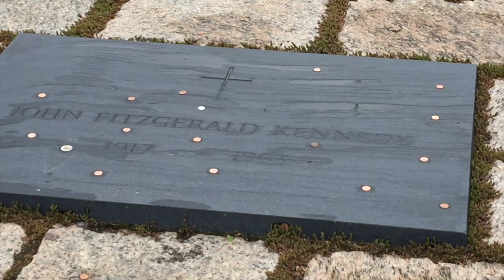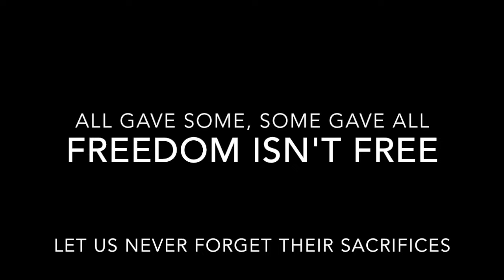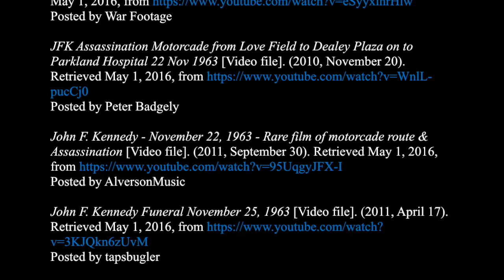Arlington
Arlington National Cemetery - A video by Chris Kensil